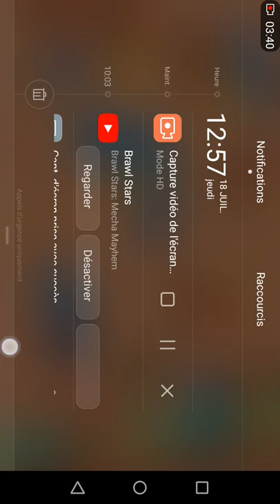Mini pack opening